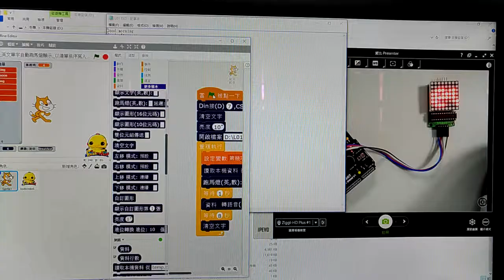1060917李俊青arduino機電整合ipveo教學